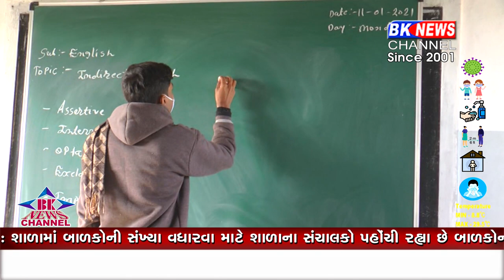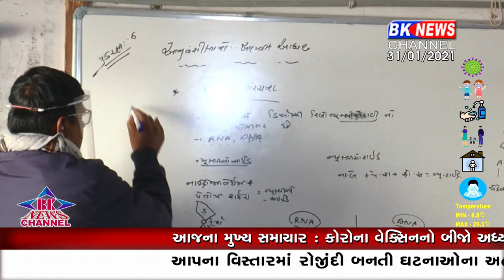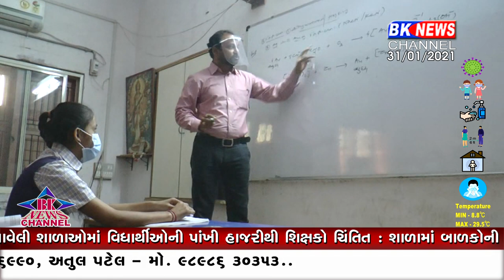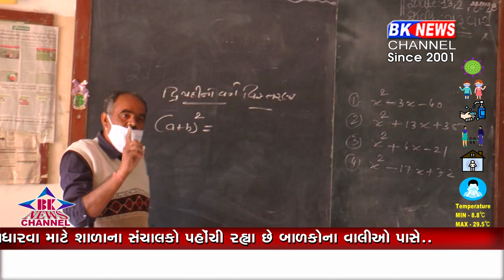હવે અભ્યાસ જરૂરી છે...